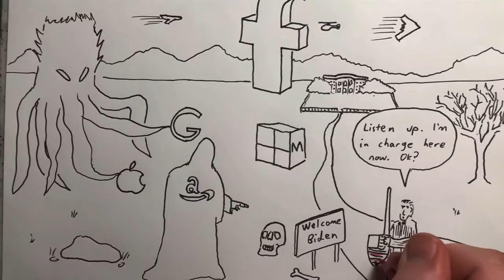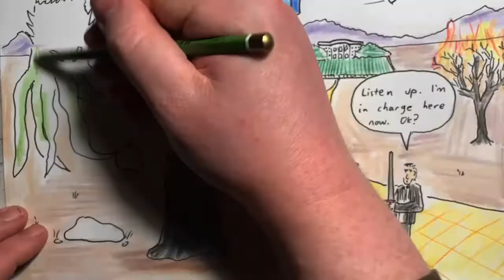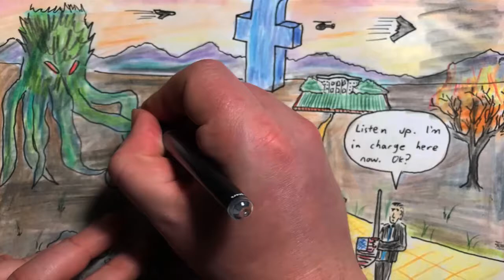2021 Jan 24 - Trump Out Biden In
News summary for a week in which Joe Biden became president